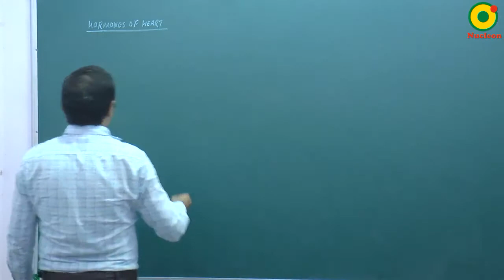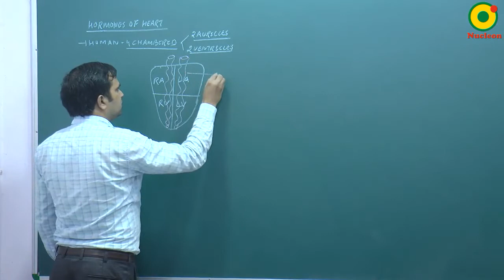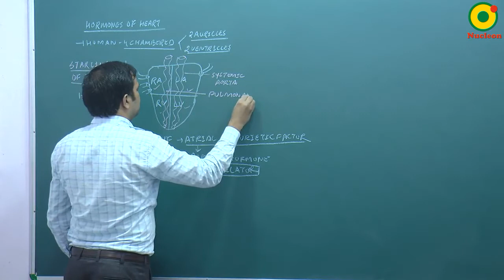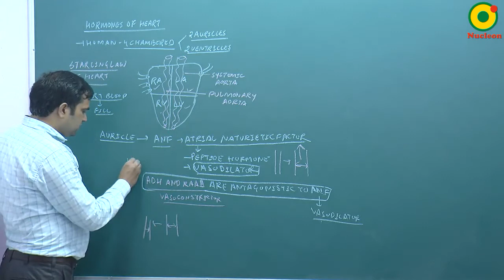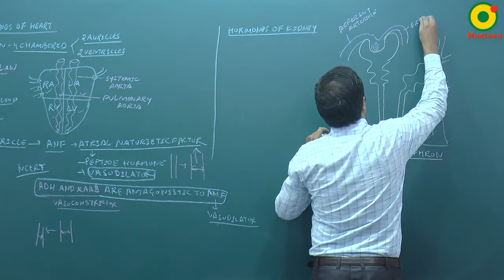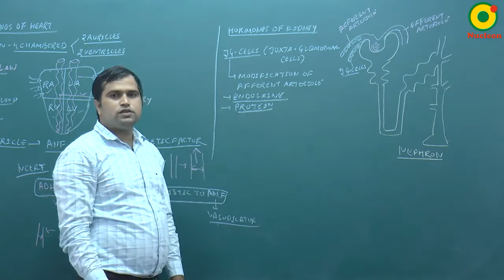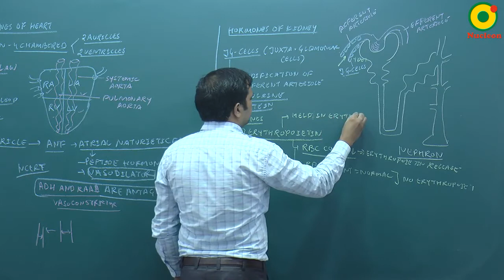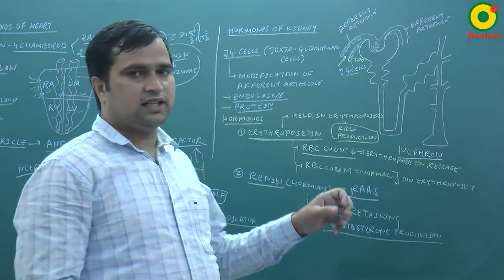Endocrine System-03 By NKT Sir @ NUCLEON NEET Biology KOTA